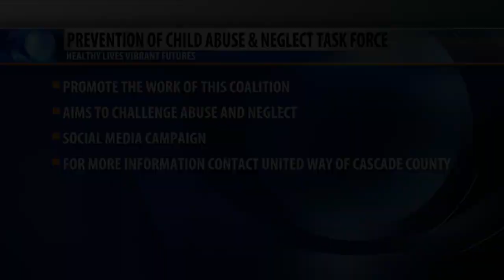Community Connection: Healthy Futures